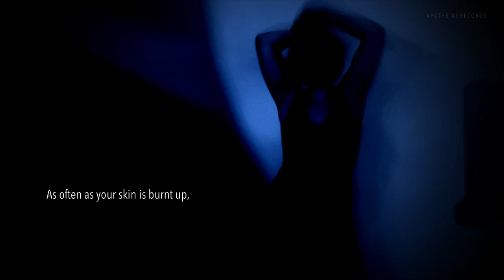THE HOTWIFE | Tasting Fire | Bedtime Stories for Adults